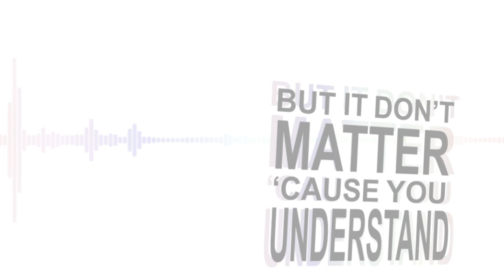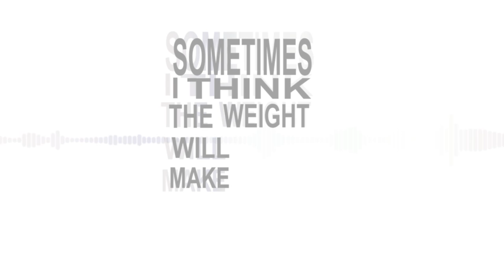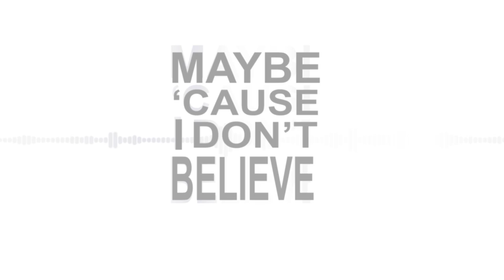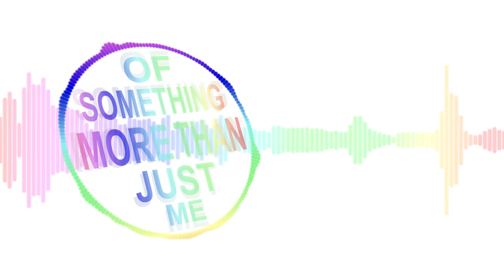[Typography] Feather - Leaving Colours: Kinetic Typography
I made this as my final project for my Digital Art class. After weeks of work and numerous long nights rendering, it's finally done!
This is my first ever attempt at Kinetic Typography. I think it turned out pretty well considering I've never done something like this before. I intend to do more complicated ones in the future.

Don't forget to go check out the original song. It's so good that not even making this video and hearing it over and over could make me sick of it:

Social Links!